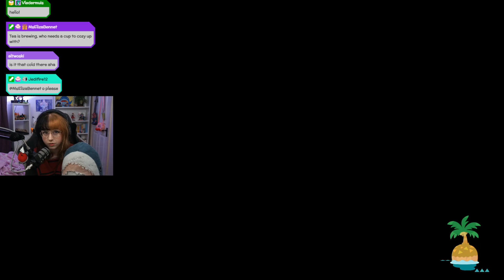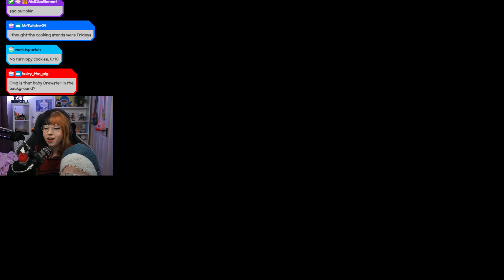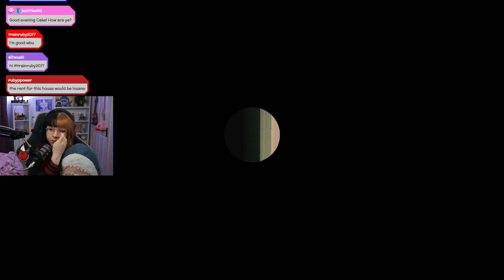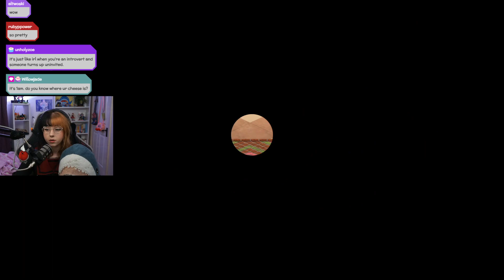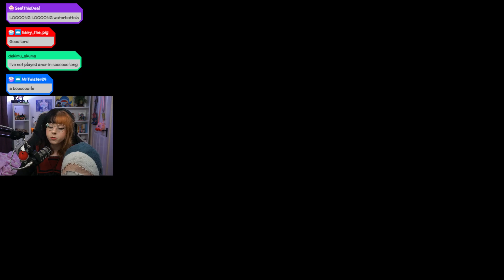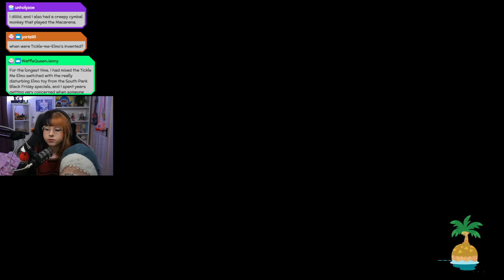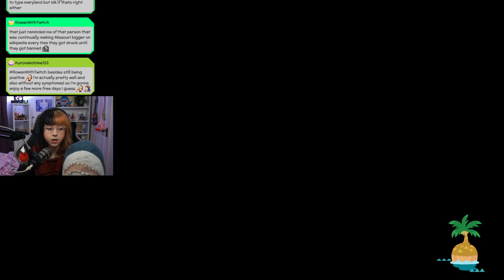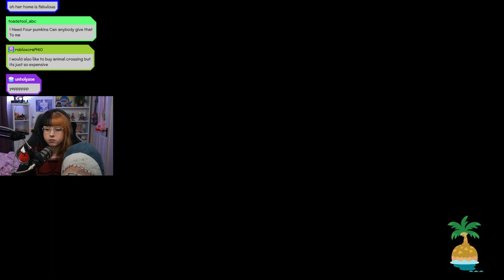Decorating the neighbourhood BY FORCE | !hugshark !visit